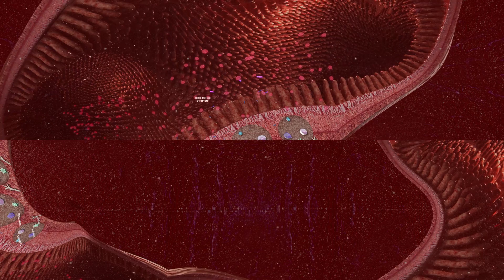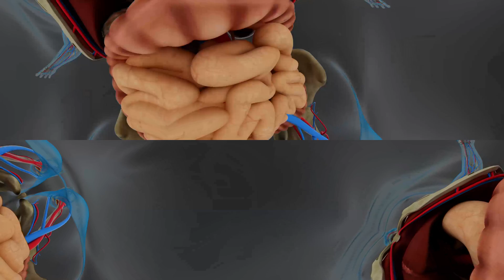Mienta Plus Medical Animation | Stereo 360 | VR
We have done this Mienta Plus Medicine Process (Medical Animation) for Banyan Tree Communication.